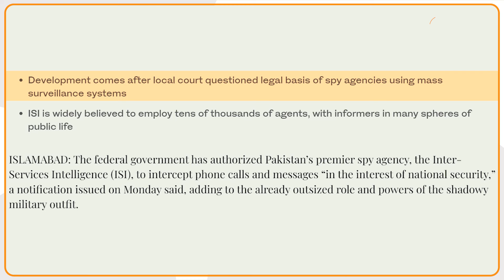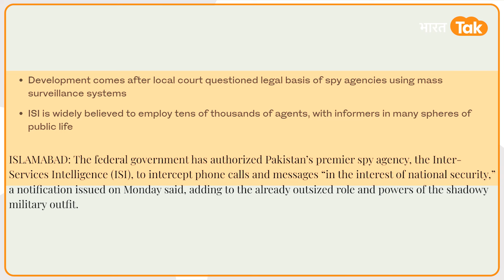Kashmir में Indian Army को मिला Free Hand तो घबराए Pakistan ने ISI को दे दिया Free Hand!